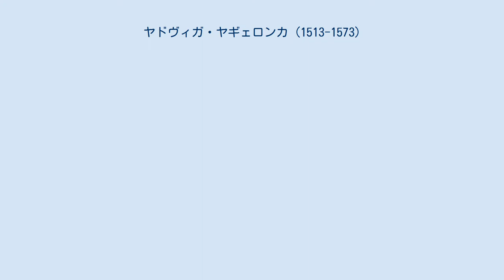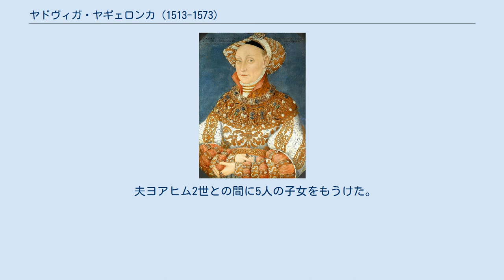ヤドヴィガ・ヤギェロンカ (1513-1573)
ヤドヴィガ・ヤギェロンカ（波：Jadwiga Jagiellonka, 1513年3月15日 - 1573年2月7日）は、ブランデンブルク選帝侯ヨアヒム2世ヘクトルの2番目の妻。
ドイツ語名はヘートヴィヒ・フォン・ポーレン（Hedwig von Polen）。
 ポーランド王ジグムント1世とその最初の妃でハンガリー貴族出身のバルバラ・ザーポリャの間の長女として生まれた。
母方の伯父にハンガリーの対立王サポヤイ・ヤーノシュがいる。
ヤドヴィガは1526年、スウェーデン王グスタフ1世の再婚相手になるよう打診されたが、グスタフ1世が国家宗教をカトリックからプロテスタントに変更したことを聞いた父ジグムント1世は、娘を嫁がせるのを拒んだ。
ただし、異母妹カタジナはグスタフ1世の息子ヨハン3世に嫁いでスウェーデン王妃となった。
 ヤドヴィガは1535年の夏、ブランデンブルク選帝侯ヨアヒム2世ヘクトルと結婚した。
結婚に際し、ヨアヒム2世はヤドヴィガの父ジグムント1世に対してヤドヴィガをプロテスタントに改宗させないことを誓い、またヤドヴィガにルピーン伯領とアルトルピーンおよびノイルピーンの2都市を与えた。
ヨアヒム2世の先妻マグダレーネ・フォン・ザクセンは、ヤドヴィガの従姉だった。
 1555年に狩猟用城館の床が崩れて背中に大怪我を負って以後、ヤドヴィガは残りの人生を身体障害者として過ごした。
もともとヤドヴィガと夫ヨアヒム2世の夫婦仲は信仰する宗派の違いや言葉の壁（ヤドヴィガはドイツ語を話せなかった）のために上手くいっていなかったが、この事故を機に結婚生活は崩壊した。
事故の後、ヨアヒム2世は愛妾のアンナ・ジドー（Anna Sydow）を事実上の妻として扱うようになった。
 ヤドヴィガは1573年にノイルピーンで死んだ。
 夫ヨアヒム2世との間に5人の子女をもうけた。